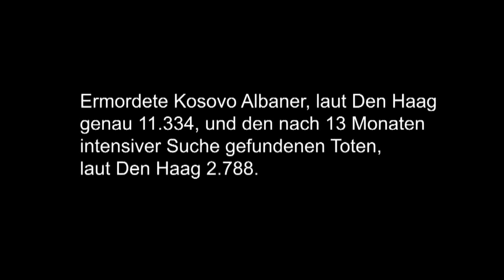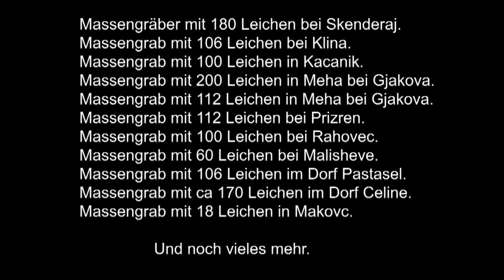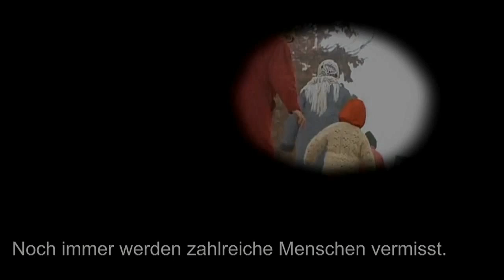Der Kosovo Krieg - Ein brutaler krieg